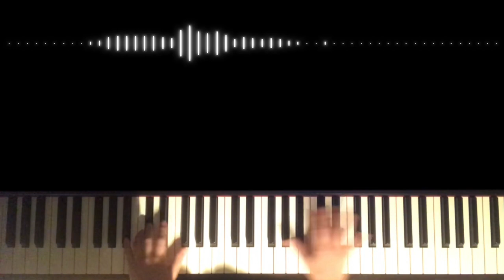コブクロ - Twilight / piano cover by narumi ピアノカバー「トワイライト ささらさや」主題歌 弾いてみた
この間の生放送で頂いたリクエスト曲です！
This is a request song!